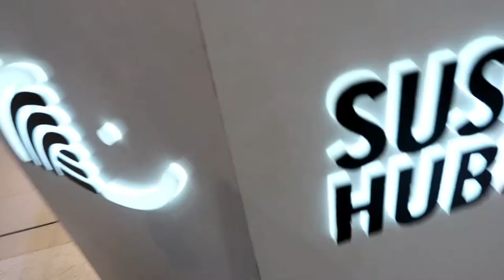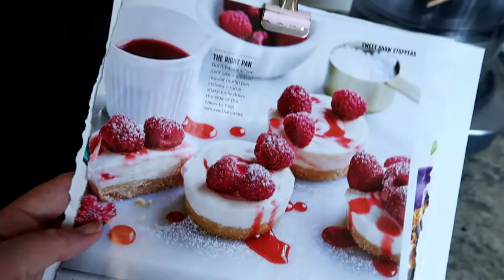DAY IN THE LIFE | TODDLER + MUMMY | 23 WEEKS PREGNANCY UPDATE